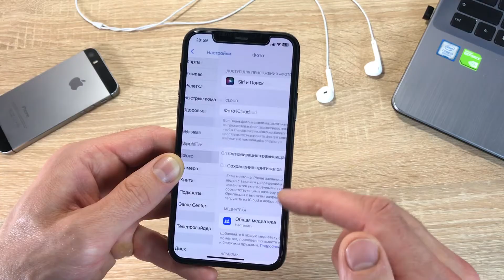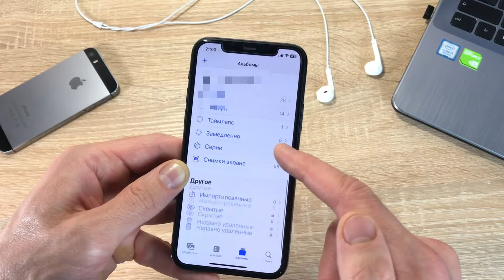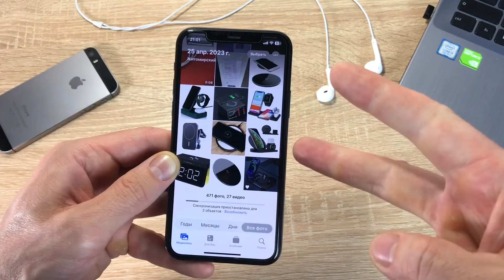Как скрыть фото и видео на iPhone